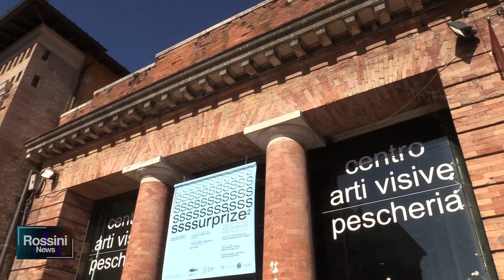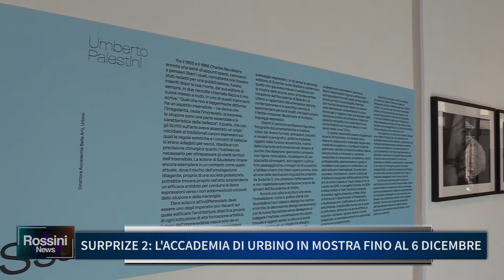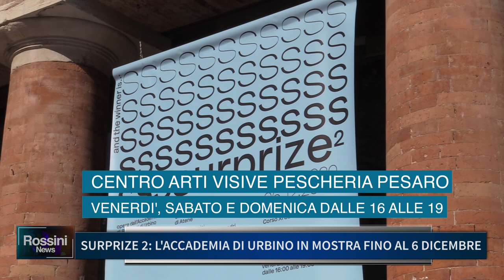SURPRIZE 2: L' ACCADEMIA DI URBINO IN MOSTRA FINO AL 6 DICEMBRE